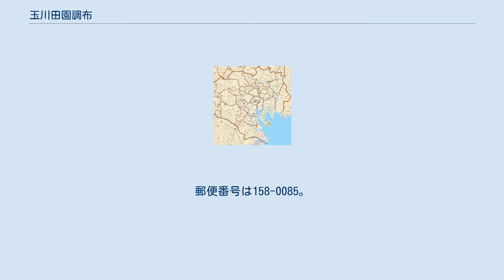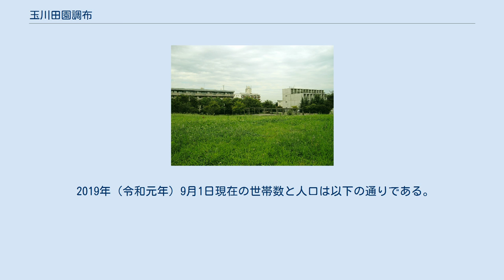玉川田園調布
日本 」 東京都 」 世田谷区 」 玉川地域 」 玉川田園調布 玉川田園調布（たまがわでんえんちょうふ）は、東京都世田谷区の町名。
現行行政地名は玉川田園調布一丁目および玉川田園調布二丁目。
 世田谷区南部の玉川地域に属する。
北に奥沢、東に東玉川、南に田園調布、西に尾山台と接する。
 西半部は玉川浄水場および田園調布雙葉小学校とその付属幼稚園の敷地が占める。
東西に環八通り（東京都道311号環状八号線）が走り、町域東部を東急電鉄東横線・目黒線が走る。
 この区域は江戸期以前は荏原郡等々力村の飛地及び同奥沢村の一部であった。
1889年（明治22年）の町村制の施行に伴い、等々力村・奥沢村は尾山・下野毛・上野毛・野良田・用賀・瀬田の6ヶ村と合併し、玉川村となった。
1932年（昭和7年）、世田谷区の成立に伴い、荏原郡玉川村大字等々力飛地字六本松が玉川田園調布1丁目に、玉川村大字奥沢字五斗免が玉川田園調布2丁目になる。
隣接する大森区（現：大田区）の田園調布4ヶ町とともに田園都市住宅地として整備されたが、開発当初、1925年の『田園都市株式会社経営 多摩川臺住宅地平面図』では造成されているものの、住宅地の区画としてはほとんど割り当てられていない。
1970年、住居表示の実施に伴って町境の変更を行い、玉川等々力町の一部を編入し、玉川田園調布の一部を尾山台1丁目・奥沢4-5丁目の各部とした。
また、この際に環八通りを1丁目と2丁目の境界とし、環八以南を1丁目、環八以北を2丁目とした。
 世田谷区成立の際、旧玉川村区域に冠称された「玉川」に田園都市住宅地の名称「田園調布」を繋げている。
 2019年（令和元年）9月1日現在の世帯数と人口は以下の通りである。